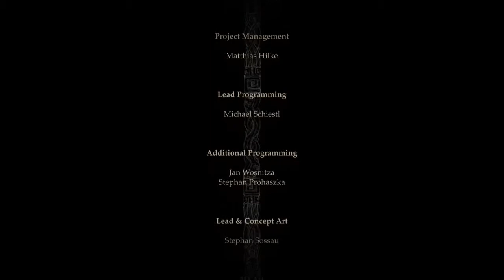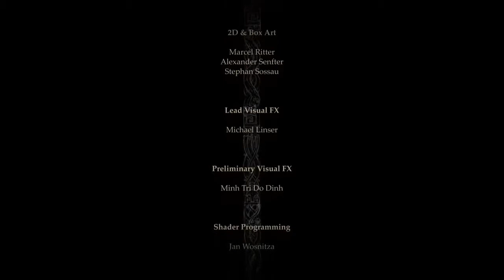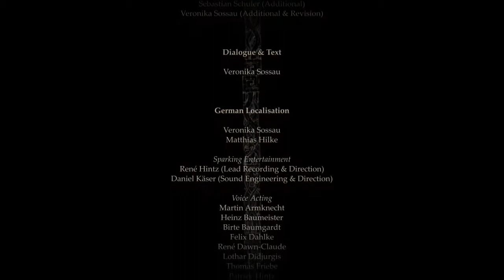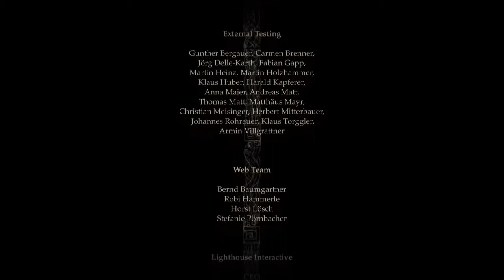Avencast: Morgath (Part 2)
All I can say is thank god this LP is finished.